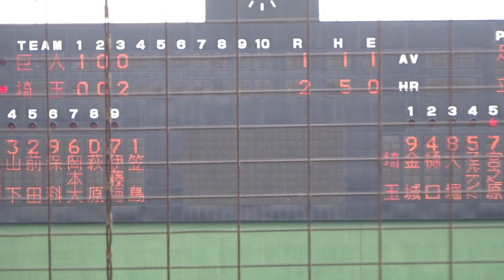2021/5/29 【巨人3軍戦、決勝タイムリー】 宮之原 健 （埼玉武蔵ヒートベアーズ）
宮之原健　（東京・日大三高校 ⇒ 東京学芸大学 ⇒ BC福島 16~17 ⇒ 埼玉武蔵ヒートベアーズ 18~）　178cm80kg　両左　27歳

投手・笠島尚樹